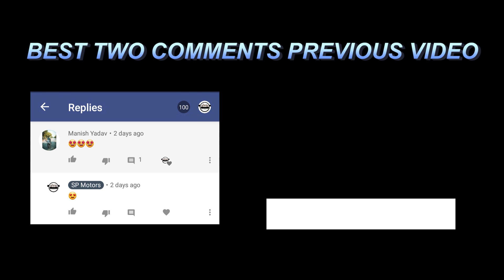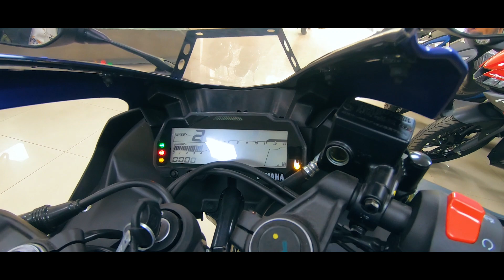2020 Bs6 Yamaha R15 V3 Advantages And Disadvantages |Good's And Bad's| Jarur Dekhe🔥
In This Video We are Showing New 2020 BS6 Yamaha R15 V3 Advantages And Disadvantages and Giving Walkaround of All Colours Of Bs6 Yamaha R15 V3 And  R15 V3 Good's And Bad's Its Price and All Details.

Best Deals For You Guys⬇️
🔸Riding Gloves
🔸Riding Guard's
🔸Mivi Earphones
🔸Motul Chain Lube

Always Wear Helmet And Ride Safe👍🏻